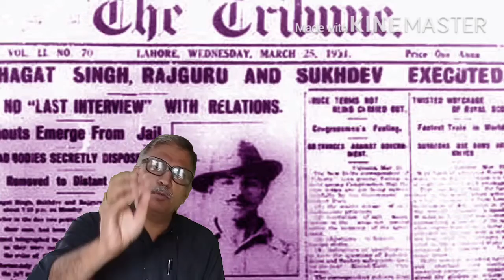Gadhi Irwin Pact- Dr.Praduman Khachar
ગાંધી ઇરવીન કરાર - ડો. પ્રદ્યુમ્ન ખાચર